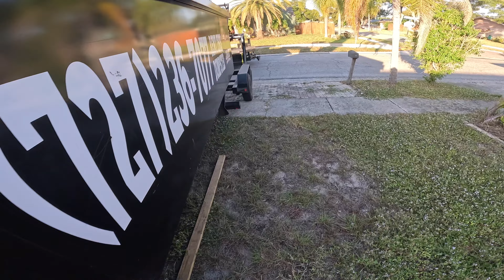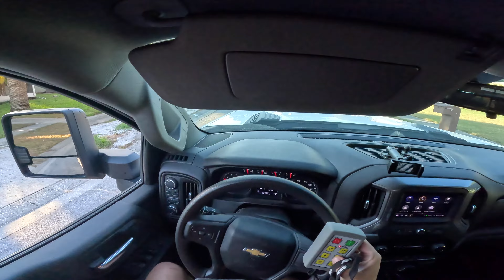We are leaving the DUMPSTER in the front yard! oh well.... we tried to call!!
On Episode 12, we are dropping off a 20 Yard dumpster. But the customer wanted it in the driveway. Well they didn't move their cars and they aren't answering the door! We left it in the front yard.

It means a lot to see the growth and support!